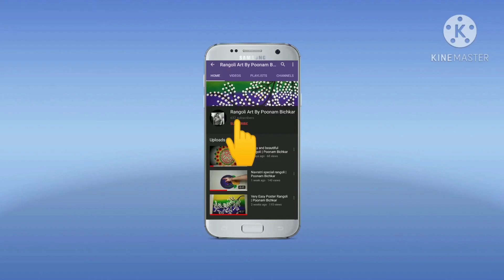beautiful flower rangoli design 2021|जास्वंदाच्या फुलांची सुंदर रांगोळी |festival special rangoli